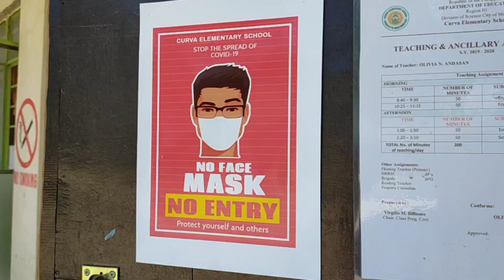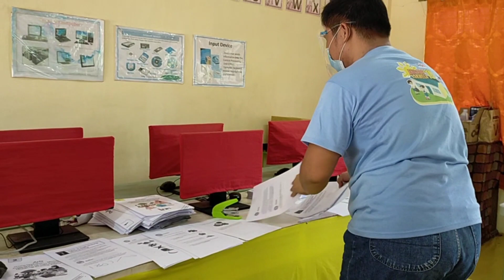TOCO TO CHALLENGE NI BES | THE BESHIE WALK | FULL VIDEO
Improvised sandals...
Ang hirap maglakad kung hindi kasya sa'yo ang sandals...
Pero kaya pa sana kung mas mataas pa kaso walang kasya kaya ginawan nila ng paraan hehehe...
Ang pagchachallenge at pag-aayos nila sa akin para maisakatuparan ang aking TOCOTO challenge aka the Beshie Walk.
Special thanks to Ma'am Olive (Sandals) Ma'am Cindy (Cutter), etc.

Bes Shiwap's Official Facebook Accounts
Andrew Pagaling

Bes Shiwap's Official Gmail Account

* Reminder *
Comments that I deem to be inappropriate, offensive, abusive, or irrelevant will be deleted. I wish to keep my Youtube Channel friendly and peaceful...
Thank you for your unwavering support and kindness...